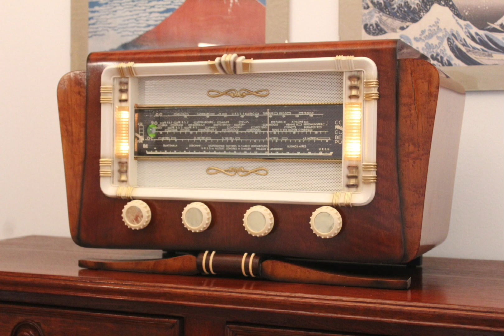Cả đời chưa nhìn thấy những chiếc đài Radio đèn của Pháp đẹp như vậy.